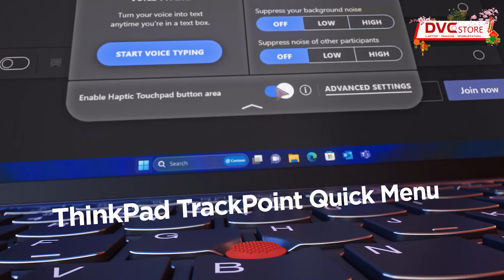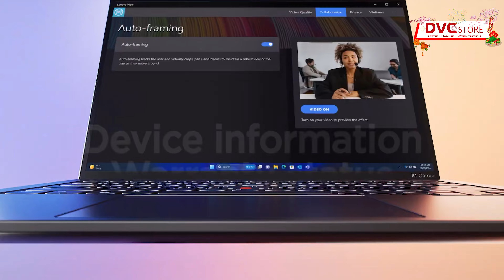DÒNG THINKPAD CỦA LENOVO CÓ GÌ CẢI TIẾN Ở NĂM 2024???